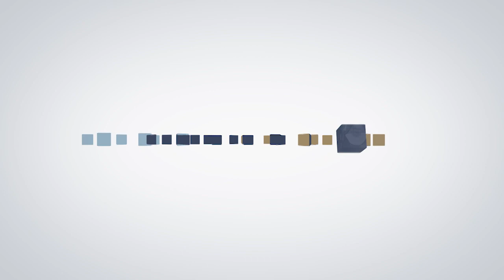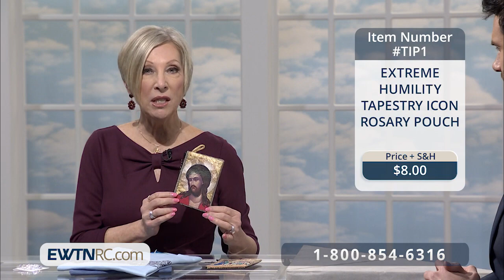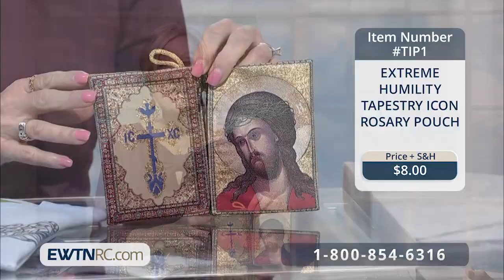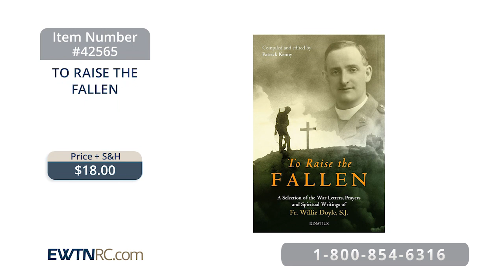EWTN Religious Catalogue - 2019-03-25 - St. George Etched Egg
Browse and purchase religious items and holy reminders to support EWTN's mission, including: St. George Etched Glass Faberge Style Egg; Ukrainian Easter Basket with Mini Icon; Green Easter Basket with Hand-Painted Eggs, and more.